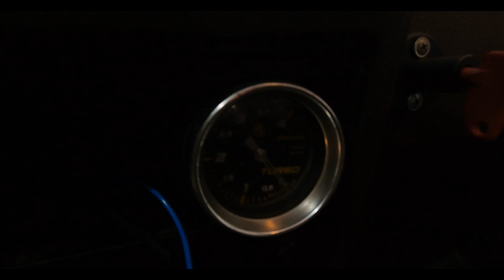MONTAMOS UM GOL TURBO NA GARAGEM! PRIMEIRA PARTIDA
O Ferrugem do Lucatto voltou e dessa vez transplantamos um ap 1.8 turbo + FT250 que eram de uma Parati. Esse foi o vídeo da primeira partida!

Lotse: @lotse_volantes
InFlow: @filtrosinflow_oficial
Protelim: @protelim

Parceiros:
Fueltech: @fueltechems